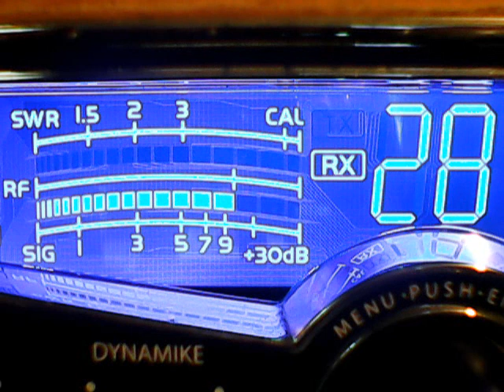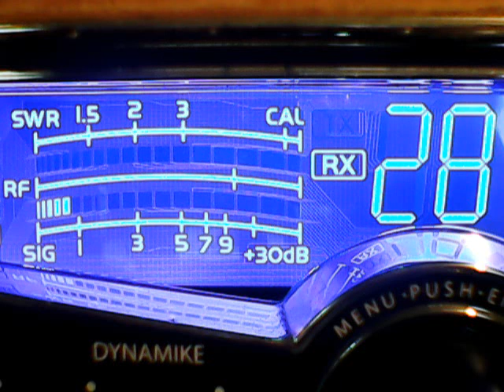Ranger 123 Carolinas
DX SUNDAY MORNING,5/26/19